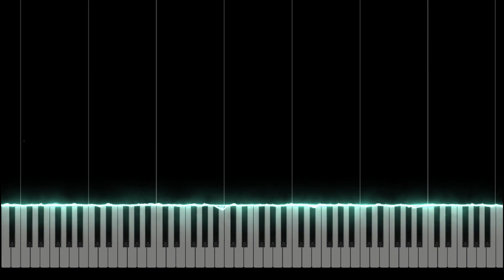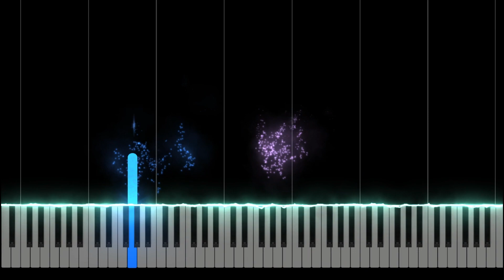Little Prelude in G Minor. J. S. Bach | [Piano Tutorial]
Little Prelude in G Minor. J. S. Bach
Don't Forget Like & Subscirbe!

Hello! I've recently created my own Telegram channel:
there will be news about the channel, sheet music, and very much more.